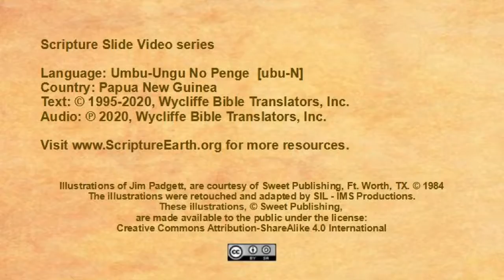Umbu-Ungu No Penge - Mark 14:12-26 “The Last supper” [ubuN]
Scripture Videos in Umbu-Ungu No Penge of Papua New Guinea. [ubuN]